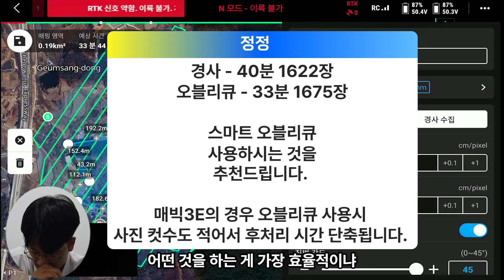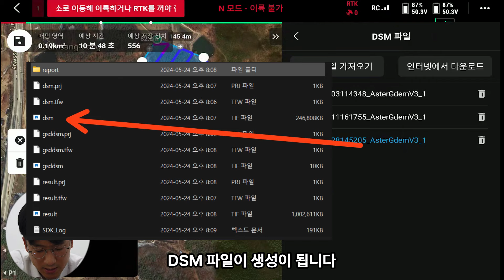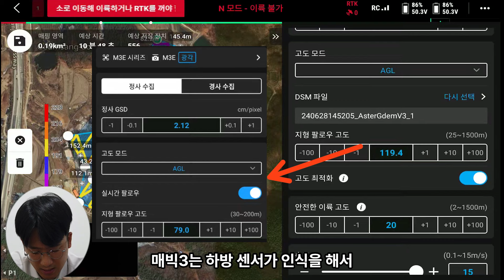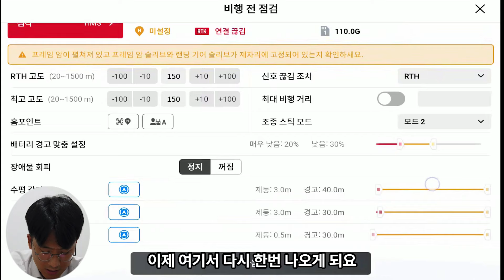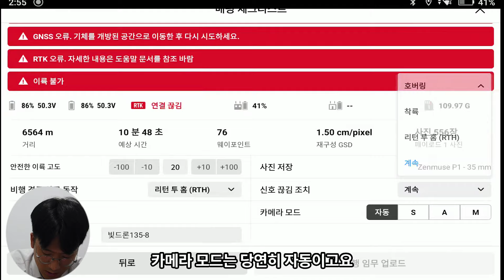[테마] DJI Pilot2 세팅방법_3D 경사설정 하는 방법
* 추가 기술문의는 빛드론으로 문의해주세요.